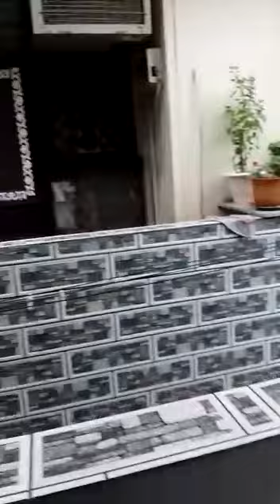RYTPR000383: 1 BHK 2ND FLOOR WITH ROOF BACK SIDE NEAR PNB BANK SECTOR 2A VAISHALI GHAZIABAD.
RYTPR000383: 1 BHK 2ND FLOOR WITH ROOF RIGHT BACK SIDE COMPLETE WOODWORK WELL MAINTAINED MODULAR KITCHEN PNG CONNECTION COVERED 2 WHEELER PARKING IN GATED SOCIETY WITH ALL BASIC FACILITIES NEAR PNB BANK SECTOR 2A VAISHALI GHAZIABAD.
SIZE-550 SQFT,
RENT-9000/
DEPOSIT-9000/
MNTNC-800/MONTH,
DOCUMENTATION: 500/
AVAILALBE FROM 10TH OCTOBER 2022.